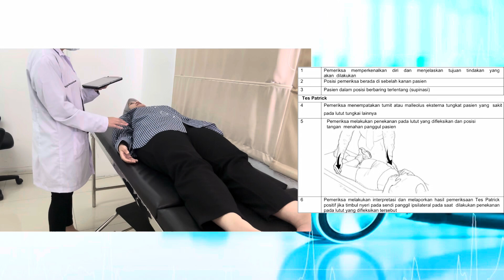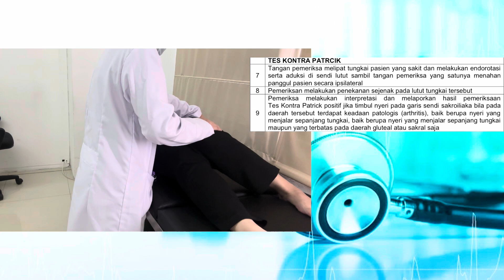TRAMED TES PATRICK DAN KONTRA PATRICK 👩🏻‍⚕️✨Vajra Yeshie Kusala 060601221041 || FKUC